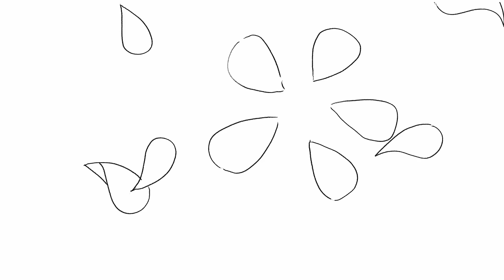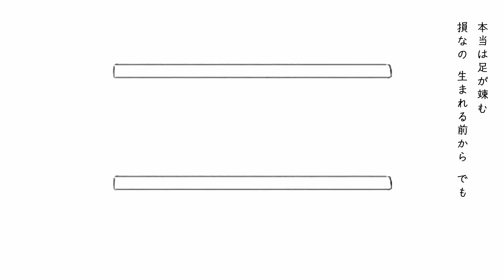Qisano「カンタービレ」 Official Music Video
Words & Music: Qisano
Arrange: 石倉誉之
Guitar: 横江将人
Mix: 藤井亮太・UiNA
Animation & Illustration: sea-no